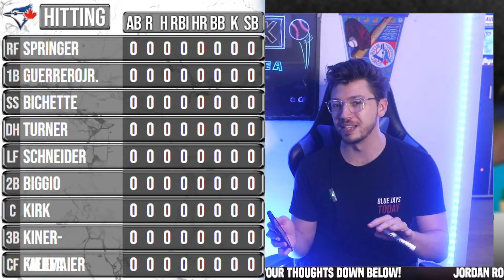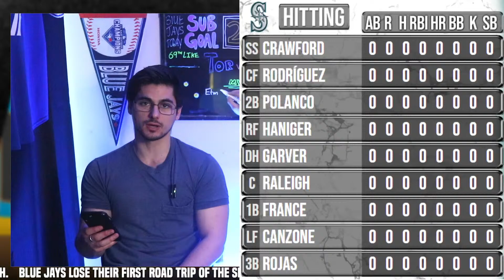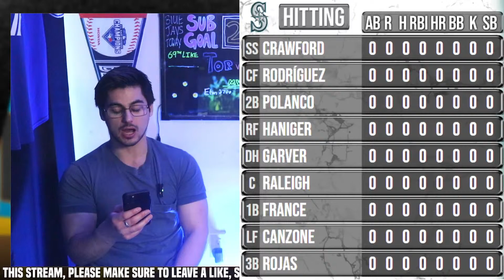TORONTO BLUE JAYS vs. SEATTLE MARINERS - Home Opener - LIVE Play By Play/Reaction (April 8 2024)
Toronto Blue Jays are coming off a tough road trip to begin this season. Now that the Blue Jays are back at home, it's time to start fresh again. The Toronto Blue Jays are going to need much more competitive at bats from their top 5 guys (Springer, Guerrero, Bichette, Varsho and Kirk). If the offence continues to struggle at home, there is going to be a lot of uncertanity about this team moving forward. But for right now, let's forget about all that and watch some home opener baseball at the Rogers Centre! Let's go Blue Jays!!!